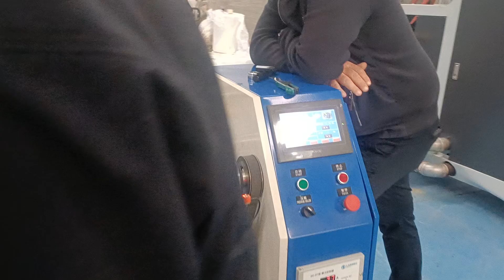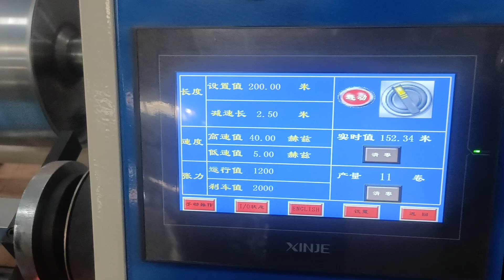Aluminum film &silicone oil paper rewinder for silicone oil paper rewinding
Aluminum foil rewinding machine；BBQ paper production process
contact with Mr.Keven at(whatsapp &wechat) 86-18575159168
This is high speed rewinder adopts the latest electronics/mechanical systems to suit for rewind aluminum foil roll,it is accurate length counter,tension control with LCD touch screen controlled by PLC.

It completes with auto auto starting rewinding,auto stop when reach setting length,auto exchanging paper core etc.it is newly developed compact semi-automatic rewinder for both aluminum foil and cling film,kitchen foil roll,bakery foil roll,catering foil roll,household foil roll,PE food stretch wrap film,PVC cling film etc.

The machine is high speed,user friendly,Less of the maintaining requirement,easy for operation.
 Technical data:

Unwinding roll width 200-600mm
Material thickness 7-50 micro
Unwinding roll outer dia 800mm
Unwind core dia 76mm/3''
Rewind core dia 30/35/38/40mm(option)
Rewind roll length 5-900m
Megnic Tension control 100N.M
Speed 300m/min
Total Power 2.2kw
Dimension 1480x1300x1150mm